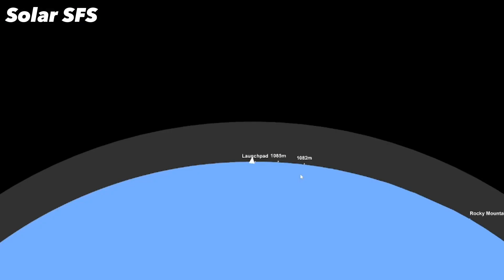I Launched Gasoline into Space… But Why? | Spaceflight Simulator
Hello it has been long since I have done a description because of my excessive amount of shorts

🌟SOLAR THANKS!!!🌟

@Oliver The Space Nerd